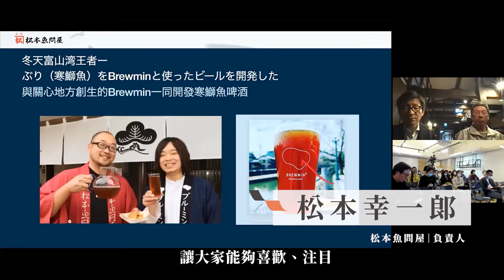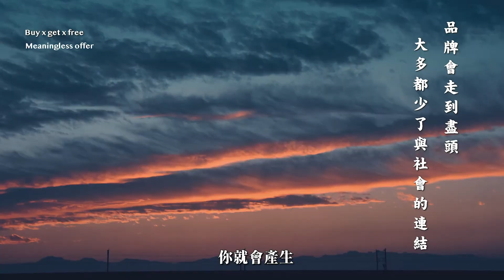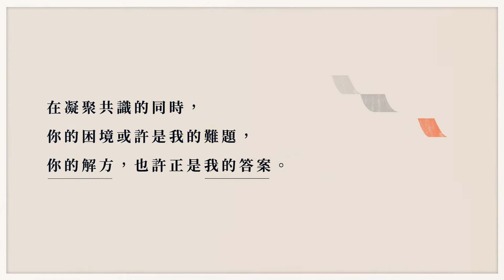【亞洲城鄉創生系列沙龍01】風土餐桌與市集策展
亞洲城鄉創生  一起找到回家的路
當世界正在震盪，台灣鄉鎮的力量卻蓄勢待發。創生，需要技能、資源，更需要素養。立足鄉鎮、放眼亞洲，傾聽創生者對話，在凝聚共識的同時，你的困境或許是我的難題，你的解方，也許正是我的答案。
2021年，邀請大家一同尋求未來城鄉共好的發展模式。先從台灣出發！
沙龍主題：風土餐桌與市集策展
風土普拉斯——食的點線面，如何運用分眾合擊的力量，創造更高價值？
風土，是天生優勢，但能夠將飲食產業六級化，才是能耐。從源頭的產地體驗，加以市集、策展之手重新演繹，讓食材、料理與產地的價值升級。形成一種趨勢和旋風的同時，將這些眉角和經驗系統化傳遞。

講者｜謝宜哲（御鼎興醬油第三代，發起飛雀餐桌行動、雲林食通信編輯團隊）、松本幸一郎（日本冰見漁場 松本魚問屋）、鍾雨恩（花蓮富里穀稻秋聲、天賜糧源 創辦人）、周育如（水越設計 創辦人）、松村勲（日本松村顧問有限會社 社長）
主持｜張文山（雲林科技大學數位媒體設計系教授）、李佩書（微笑台灣副總編輯）

時間｜2021年4月17日（六）下午13:30-17:30
地點｜華山1914文化創意產業園區 中4B-6
共同主辦｜小鎮文創、微笑台灣、雲林科技大學
合作單位｜共伴計畫
影片製作｜微笑台灣